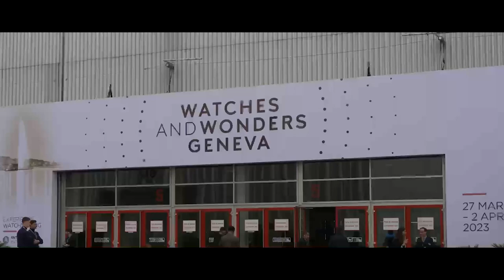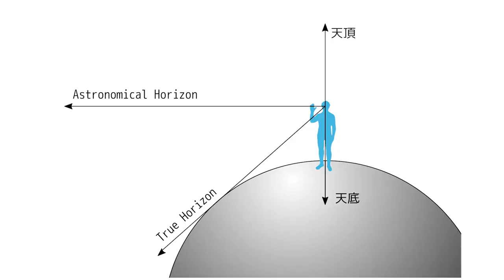【钟表与奇迹】日内瓦双人行（上）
亨力表哥力邀资深媒体人康康聊他们眼中的钟表与奇迹表展